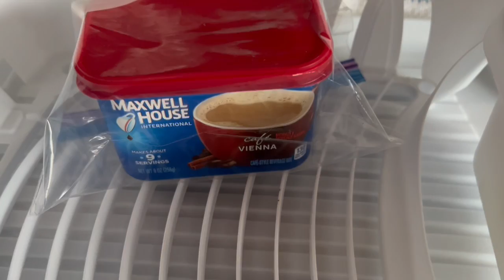Judith Anne Desjardins with COVID-19 Talks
COVID-19 Alert For Southern California

This video is a "call to action" about the current high transmission rate of the current strain of COIVD - 19, and the need to continue protecting yourself from getting infected and spreading the virus to many others.

We are NOT DONE WITH COVID IN SOUTHERN CALIFORNIA!

Holistic psychotherapist and Pancreatic Cancer Thriver, Judith Anne Desjardins, shares her first-hand experiences with COVID infections.

"Please take this seriously.  You can prevent your own infection and transmission of COVID to loved ones, coworkers, neighbors, your community.  We are still IN THIS TOGETHER!"

I just got a news blast that even Dr. Fauci has tested positive!